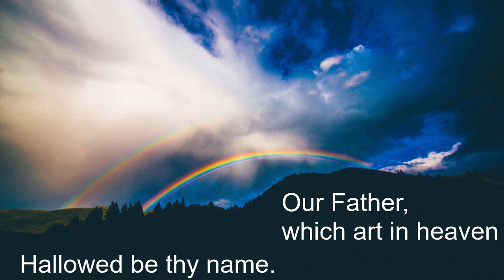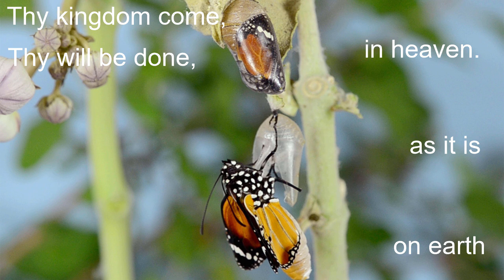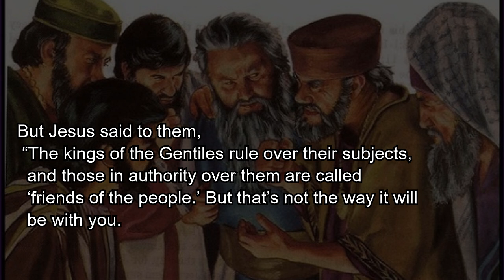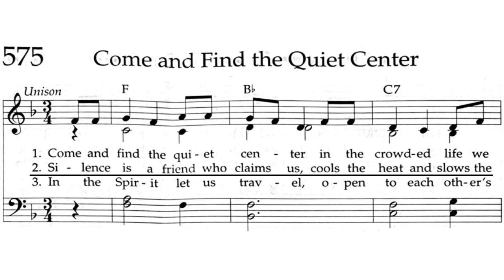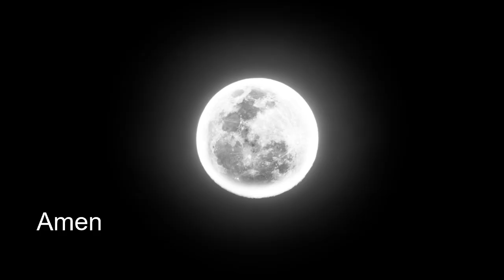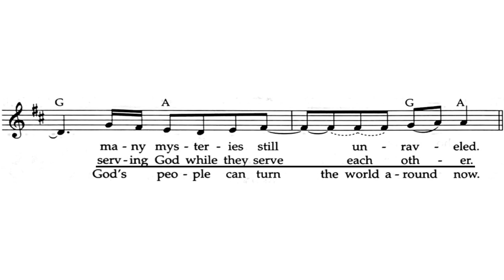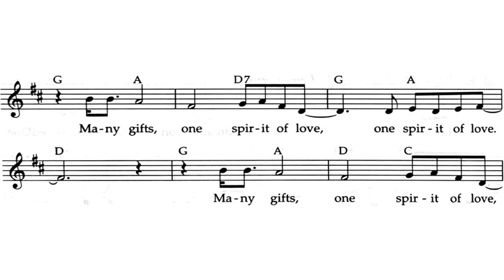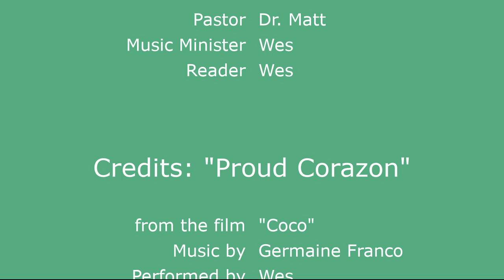Worship for November 3, 2024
Sermon: Serve to Lead (Luke 22.24-27): Dr. Matt